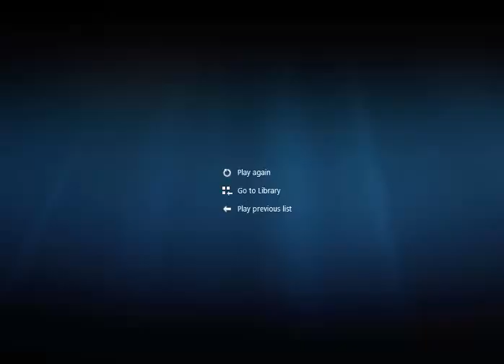jump of the care carzy man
carzy man jump the care watch this video